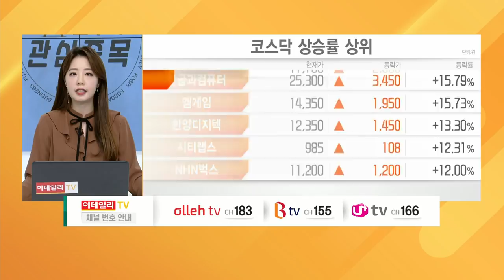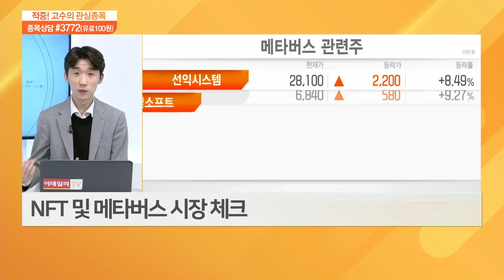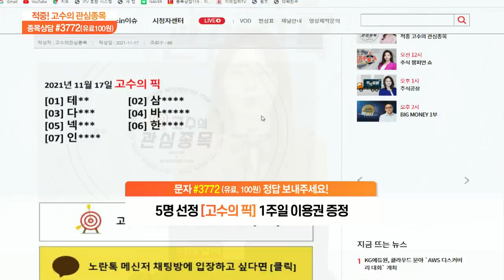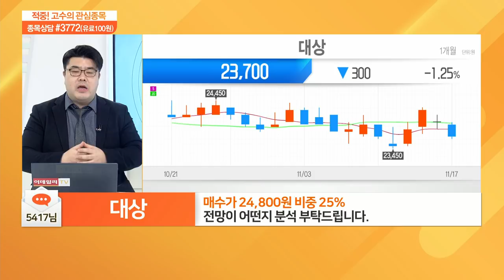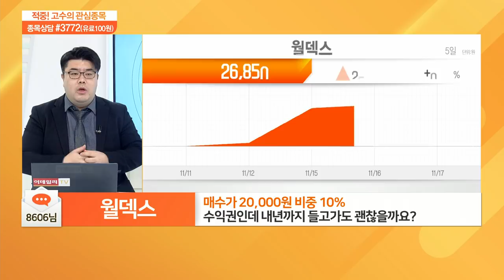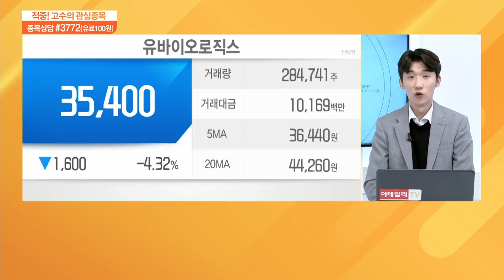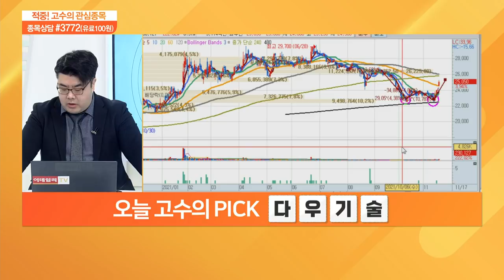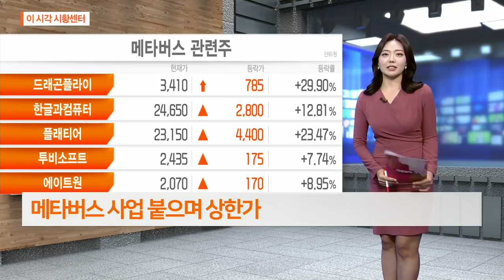적중 고수의 관심 종목 20211117